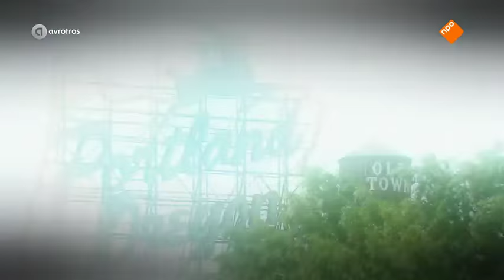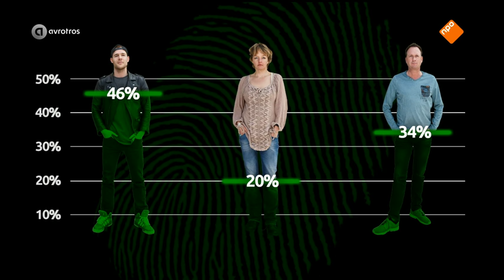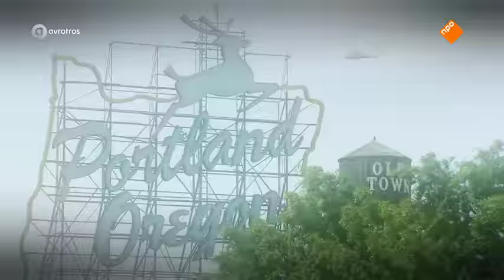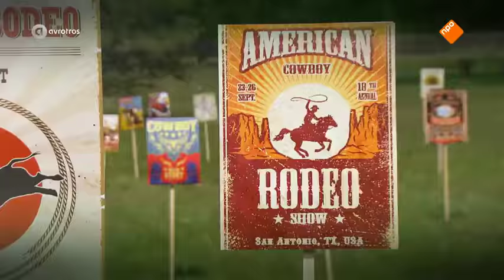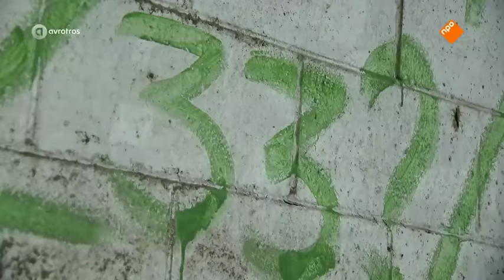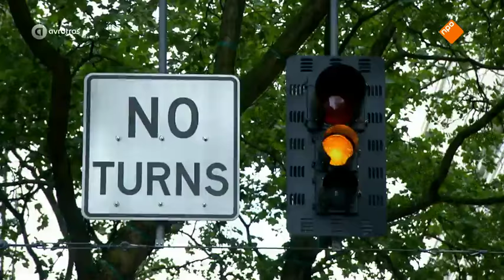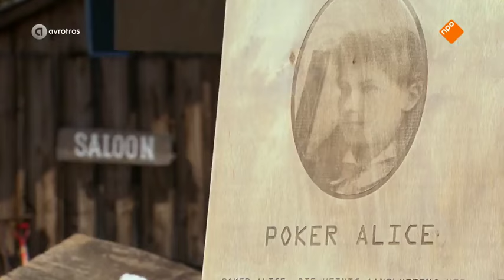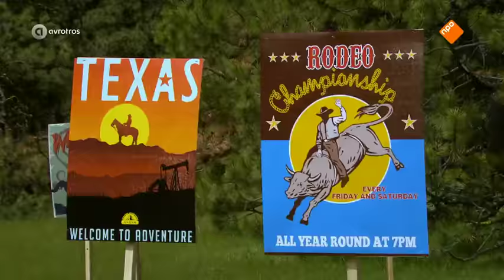Wie is de Mol (The Mole) Finale S17E10 with English subtitles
Subtitles were live. I did not have time to do all the subtitles from scratch for this episode so I'm sorry if it's not synched completely but the NPO provided them.

EDIT: The subtitles were a b*tch. There was something wrong in the coding where it wouldn't register space or an enter so I didn't see it in my file but YouTube kept telling me it was an unsupported file. Anyways, with some help I managed to get YouTube to accept it and here it is. Unfortunately some of the ' became an i but after 10 hours of working on this, this is what you'll get ;)

Till next year (maybe)